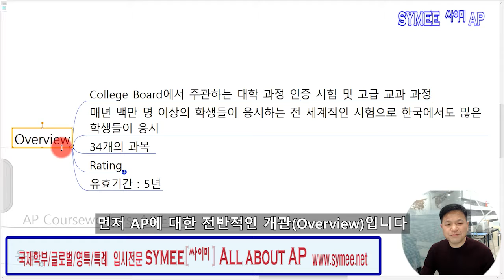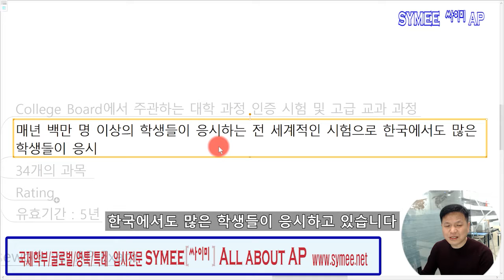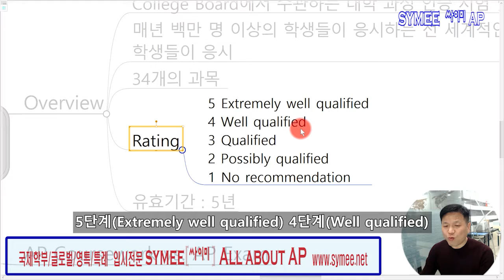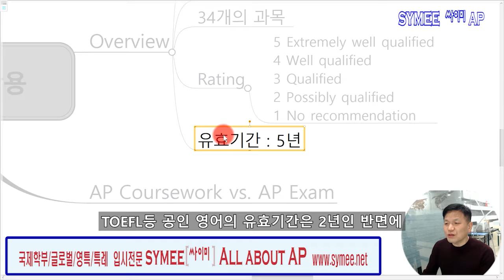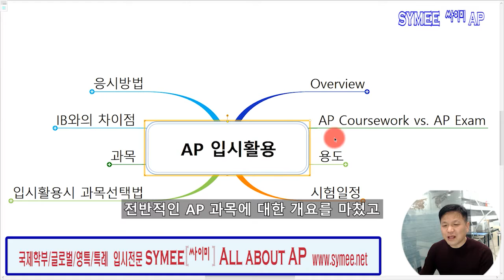AP 개관 시험성격 시험특징 (자막본)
AP시험 결과 성적표를 한국대학에 제출하는 방법
( AP On Line Reporting의 한계 / 대안 : AP 인터넷 출력 리포팅 )

- 강의 : 홍삼영 원장

제공 : 싸이미 글로벌입시 컨설팅  All about AP